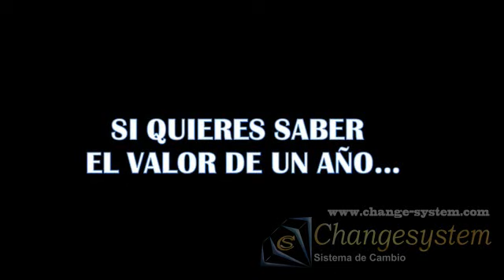El Valor de Tiempo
Sabes cuanto vale el tiempo realmente?
Skype: Sistemadecambio